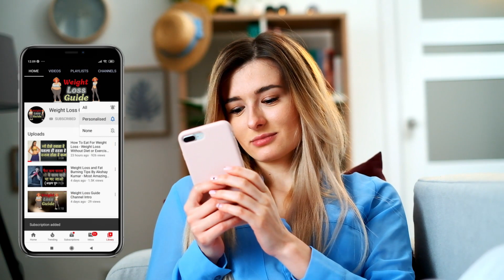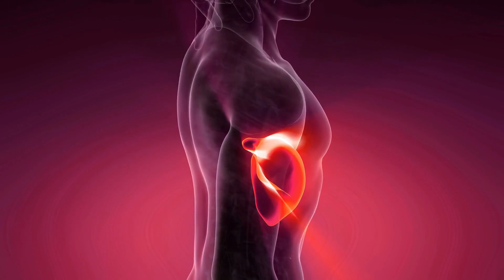बस १० दिन में गुब्बारें जैसे पेट को अंदर की तरफ खिसकनेका आसान सा समाधान I Reduce Belly Fat In10 Days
Do you not get fit into your favorite dresses? Do you feel jealous look at your thin & slimy friends & want to start your workout session? Then don’t worry. We are here to resolve all your issues regarding weight loss. Doing exercise is the one & hardest way to get slimmer but most of the people do not aware of the simplest way that is the diet. Changing some bad habits regarding diet, we could reduce 4-5kg within 10 days.